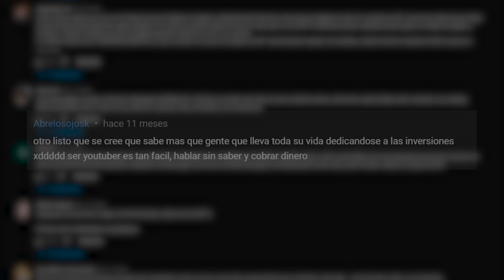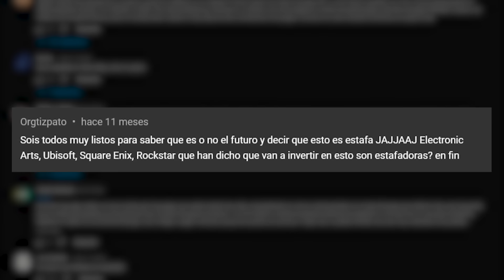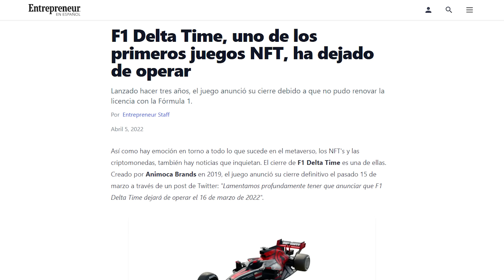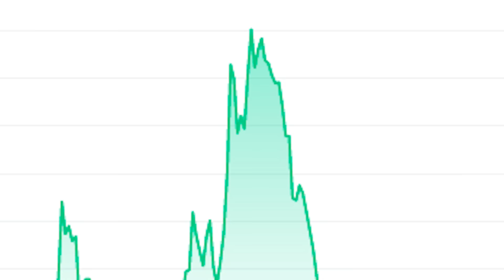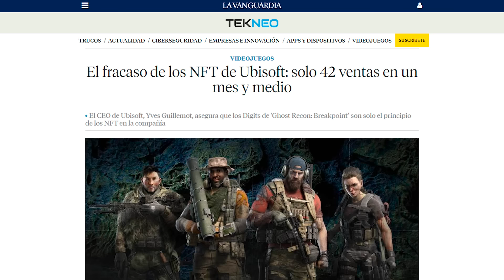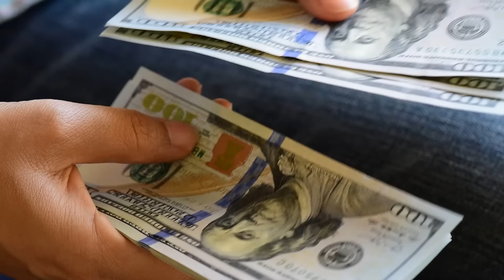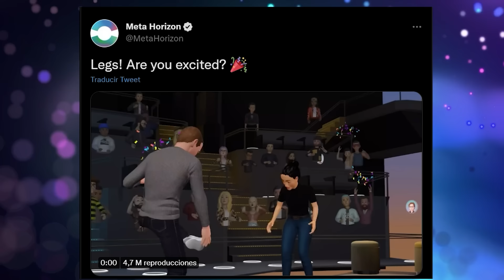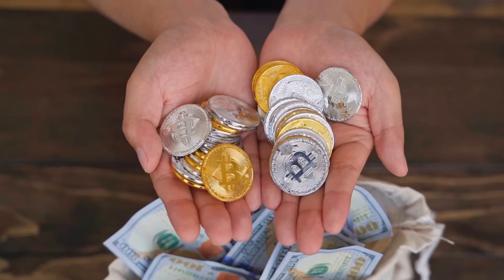Hablemos de los VIDEOJUEGOS NFT Y el METAVERSO - Juegos Play2Earn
No hay riesgo con la garantía de devolución de 30 días de NordVPN.